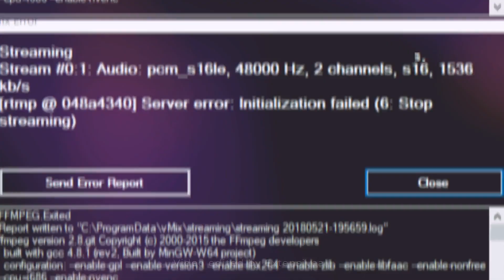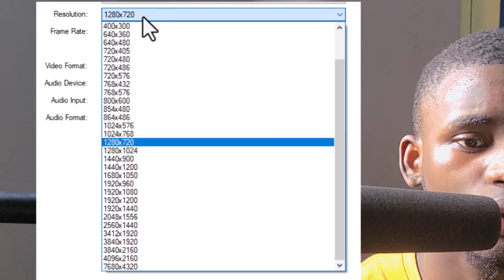How to: Fix rainbow colour bar in vMix - Camera capture card error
Are you tired of seeing that pesky rainbow colour bar when trying to input your camera through a capture card? In this video, we'll show you why that happens and the best method for fixing this issue once and for all. From troubleshooting tips to advanced settings adjustments, we've got you covered. Say goodbye to the rainbow color bar and hello to clear, crisp video quality. Watch now and never deal with this frustrating problem again!

This product is copyright of Extensiveall. This video shows how to work using media applications, what software is used for live streaming broadcast and helping people overcome difficulties and challenges through videos.

_______APPRECIATION__________
✓ Shout out to Artify for the thumbnail for this video
✓ Thanks to The God's Grace and Power Ministry for letting me use their studio and equipment for my videos